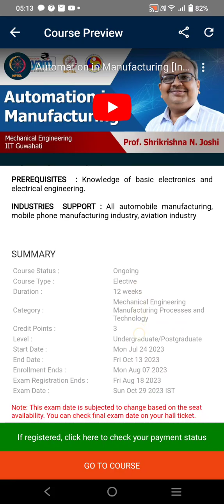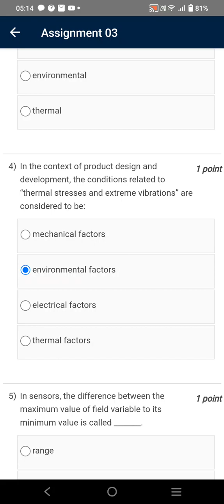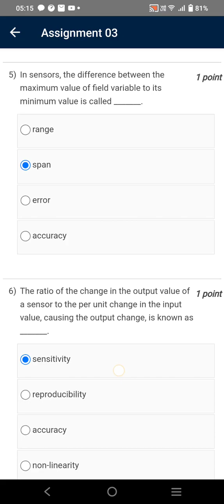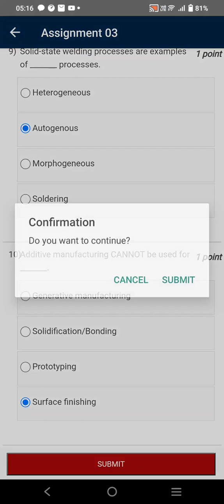Automation in Manufacturing | Week 3 Quiz | Assignment 3 Solution | NPTEL | SWAYAM 2023